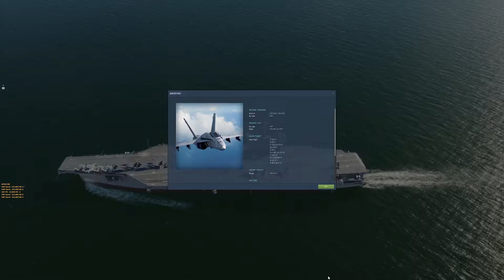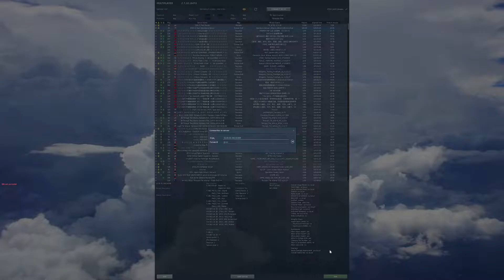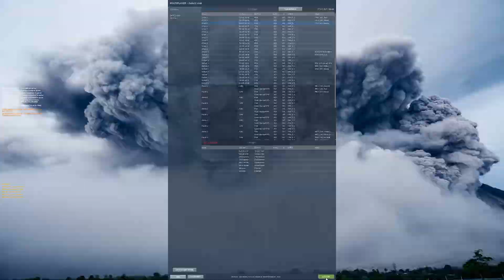DCS - CSG-2 Deployment Operation Persian Alliance (OPA) - Week 3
So DCS decided to quit on me twice in this mission. ¯\_ (ツ)_/¯.   So here is the RAW video.

OPERATION PERSIAN ALLIANCE WEEK 3
Terrorist outposts inside of AO Hormuz are humming like a bee hive as the United States deploys FARPs inside of Southern Iran. USAF RQ-4 Global Hawks  monitored a convoy drop off multiple pallets of AK-47s, RPGs, and other duffel bag sized cargo. JFACC General Anthony J. Cotton has ordered USAF and USN forces to coordinate with ground forces. USAF EC-130s will monitor

Commander's intent
- Relieve a USAF sweep flight in AO Hormuz. Maintain air supremacy and clear airspace of civilians getting too close to the Golf AO. A 50nm bubble has been put in place around zone Golf. West (N 26°24.560'   E 56°13.373') East (N 26° 6.457'   E 57°14.612')
- provide Keyhole CAS for FAC-A AH-64D Apache flight, Sniper 6-1, attack a known terrorist position inside of zone Golf in AO Hormuz (intel on the exact enemy position will be provided in airwing brief and/or from Sniper)

Squadron Tasking:

154 - Golf CAS NE (N 27°06.6'   E 57°05.3'), East CAP
212 - Golf CAS NW (N 27°05.6'   E 56°54.0')
103 - Golf CAS South (N 26°57.1'   E 56°57.3'), West CAP

Commander's Comments:
-Strict A/A ROE.
-Crossing into Iran has been permitted only inside of AO Hormuz.
-Any flights planning to operate inside of AO Manhattan, AO Kush, or AO Hormuz will leave Screwtop and switch over to Firebird 3, E-3B on button 6
-Potential USAF RECCE aircraft flying along southern coast of Iran with transponder expected to be off.
-FAC-A Sniper 6-1 frequencies will be provided on the ATO later in the week or in the airwing brief.
-Civilian aircraft have planned their routes to fly around Iran and the areas of conflict.
-CAS flights should prioritize endurance over weapons capability, and consider tanking before heading to the AO.

WX: FEW/SCT 7/8 17007KGS  21C A2994

Threats:
MANPAD threat?
Unaware civilian traffic?
Small arms fire?

Chaos 1
@LtCol J. "Buzz" Lees
@Maj J. "Stuka" Bavaro
@Capt H. "Casper" Hawes

Objective: